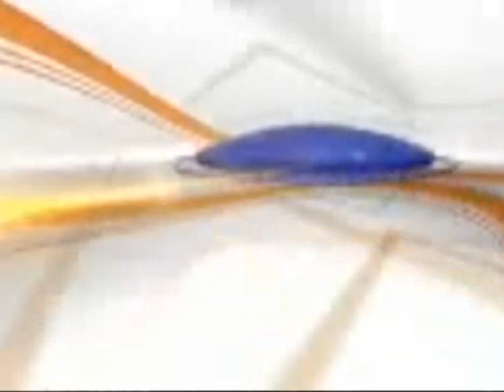Zial-Ul-Haram Umrah Tour Sevices Send 50 Pilgrimage To Perform Umrah From Poonch